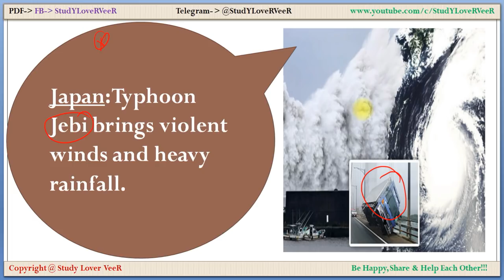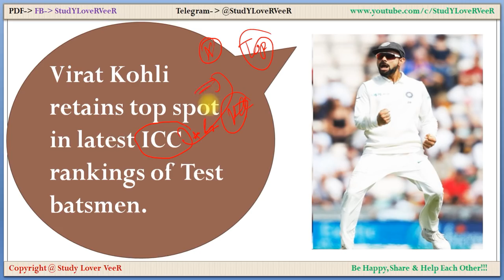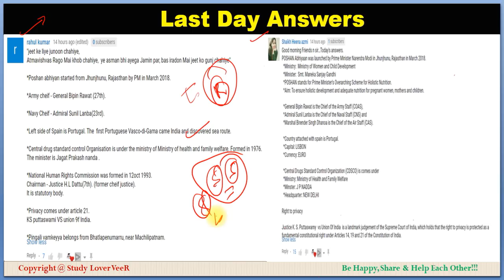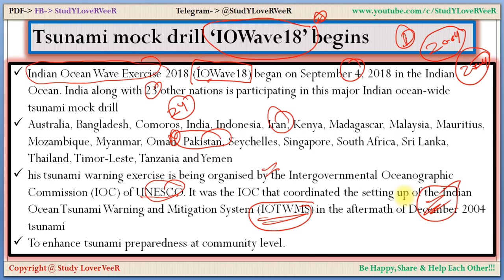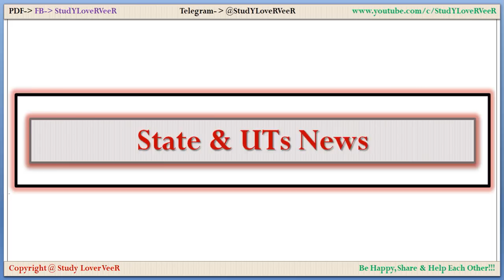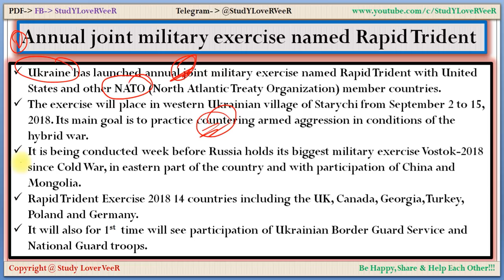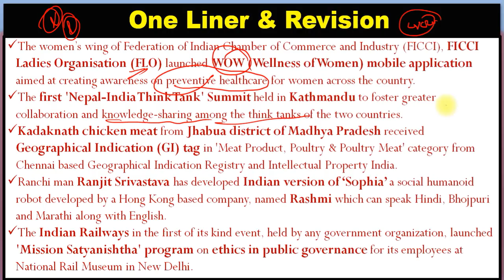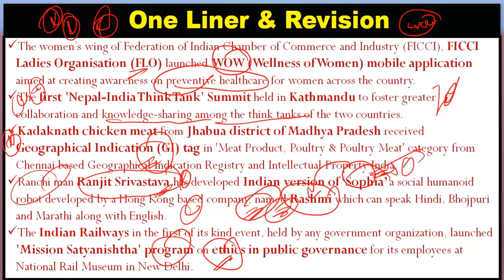5 September 2018 - Current Affairs - PIB, Indian Express, Yojana, IOWave18 - Nano Magazine By VeeR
Thank YoU. VeeR
5 September 2018 - Current Affairs - PIB, Indian Express, Yojana, IOWave18 - Nano Magazine By VeeR